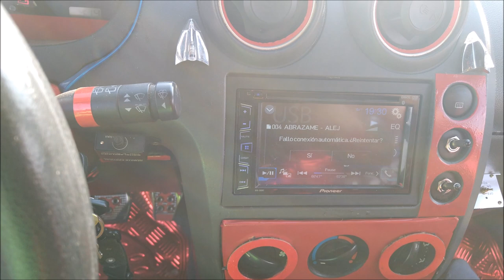¡Ford Fiesta con equipo para Open Show! MTX, Rock Series, Orion; Hifonics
Ford Fiesta que compitió en Open Show durante el Primer Aniversario del Club 7K Pirámides, en Teotihuacán, Estado de México.